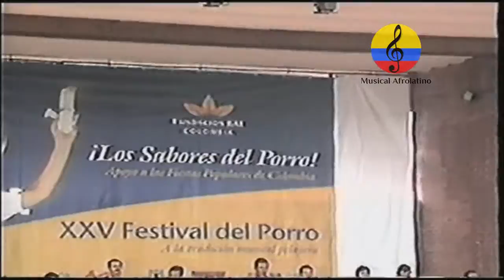Banda 13 de enero de Canalete (Córdoba) y danzas Catalina de Carrillo. IV Parte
Imágenes del lanzamiento del XXV Festival del Porro, realizado el domingo 23 de junio del año 2001 en el teatro libre la Media Torta en la  ciudad de Bogotá (Colombia). En esa oportunidad, se presentaron los Gaiteros de San Pelayo, procedentes del departamento de Córdoba, cultores de géneros musicales tradicionales como la Puya, la Gaita la Cumbia, el Fandango y el Porro. El maestro PABLO CARVAJAL PACHECO, conocido popularmente como "Pablo Cumbia". Fue un destacado compositor, ejecutante del pito cabeza é cera, director de los Gaiteros de San Pelayo y quien forjó un estilo único en la música de Gaitas. También, se presentó la cantante monteriana Aglaé Caraballo, quien fue acompañada con un formato instrumental conformado con guitarras acústicas, distinto a las bandas pelayeras, su Grupo Orense. La Banda 13 de Enero, de Canalete (Córdoba) también hizo una espectacular presentación. También se presentó el Grupo de Danzas Catalina, de Carrillo, Córdoba, dirigido por la maestra Margarita Cantero Pérez.  Este evento tuvo apoyo de la Fundación BAT, el Ministerio de Cultura, la Alcaldía Mayor y el Teatro Jorge Eliécer Gaitán. Las poblaciones de mayor desarrollo con las gaitas en nuestra Costa Caribe son: Ovejas, San Jacinto, San Onofre, María la Baja, Magangué, Cartagena, Corozal, Galeras, Sincelejo, Sahagún, San Andrés de Sotavento, Planeta Rica, Montería y San Pelayo. En esta velada  se escuchó la música tradicional de las sabanas del viejo departamento de Bolívar, especialmente, de  Córdoba y Sucre. Las imágenes fueron filmadas por el investigador Manuel Antonio Rodríguez.  Festival del Porro de San Pelayo, Grupo Orense